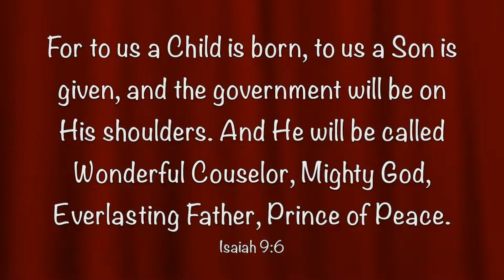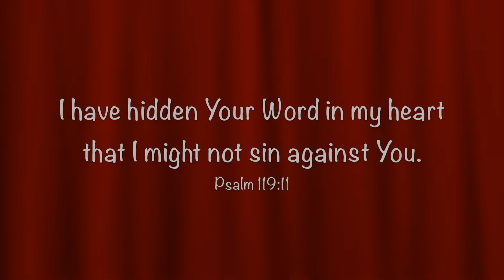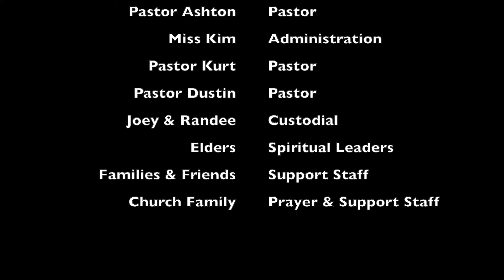Cayuga Christian Preschool Busy Bee class Christmas Program 2020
The Cayuga Christian Preschool wishes you a very Merry Christmas!